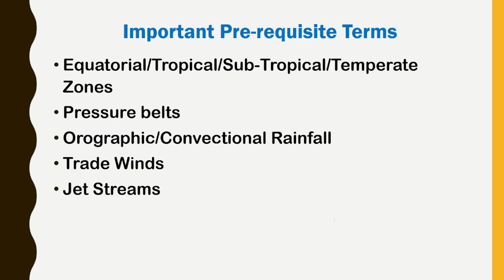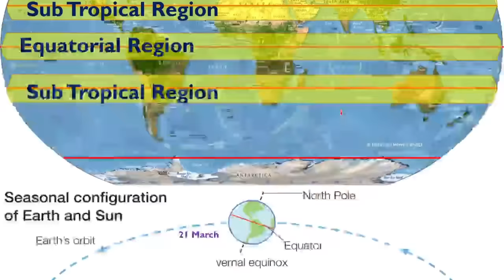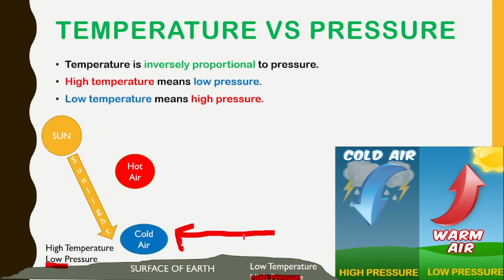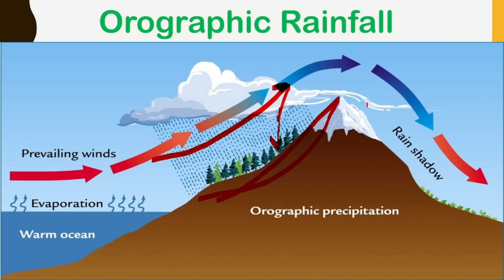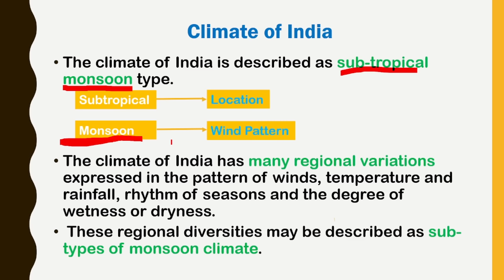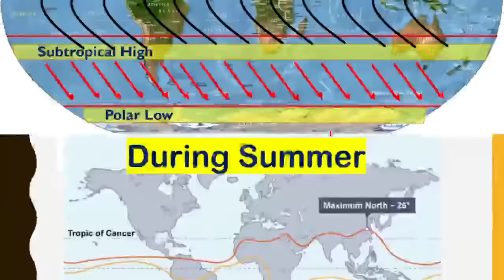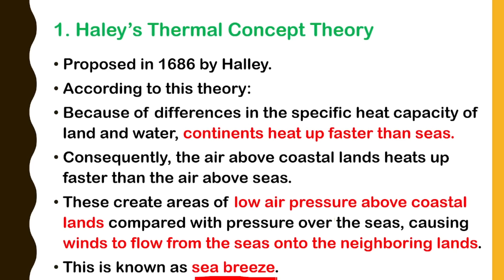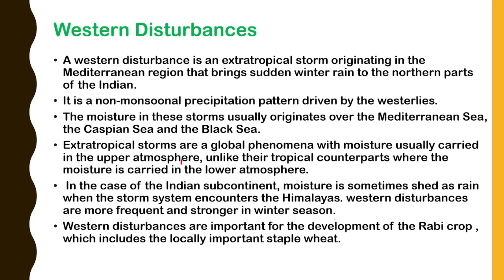Climate of India | Indian Weather | Monsoon | Tawqeer Sir | One Shot | For All Competitive Exams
Climate and Weather of India and Monsoon for JKSSB JKPSC UPSC SSC and NDA and other competitive exams by Tawqeer Sir.
General Knowledge with special reference to Jammu and Kashmir.

Class 12 Geography for JKBOSE, NCERT.
The climate of India is described as a monsoon type. This type of climate is found in south and southeast Asia.
The Indian Monsoon

TNPSC (Tamil Nadu), BPSC (Bihar),
MPSC (Maharashtra Public Service Commission), WBCS (West Bengal Civil Service),UPPSC.